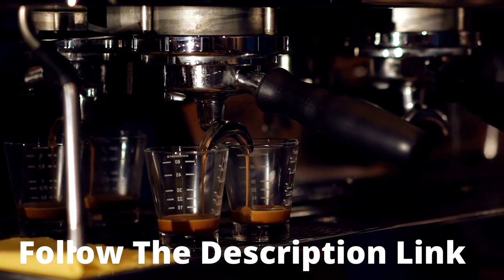Best professional espresso machine for home -Best Coffee Span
TOP 10 BEST FRENCH PRESS COFFEE MAKERS IN 2021

THE 15 BEST PERCOLATORS IN 2021 FOR THE KITCHEN

PREPARATION METHOD COMPARISON: HOW SHOULD YOU MAKE YOUR COFFEE AT HOME?

EVERYTHING YOU NEED TO KNOW-HOW TO MAKE GREAT POURED COFFEES

HOW TO START AN ONLINE SPECIALTY COFFEE SHOP SUCCESSFULLY

THE BEST COFFEE-WHERE TO FIND THE BEST COFFEE IN THE WORLD?

WHAT IS AGED COFFEE?

COFFEE BENEFITS-HOW IS COFFEE GOOD FOR YOU?

HOW TO CHOOSE YOUR COFFEE GRINDER?

BUYING GUIDE FOR TEA OR COFFEE SETS: ANALYSIS AND OPINIONS

HOW TO CHOOSE THE BEST COFFEE MAKER OR ESPRESSO MACHINE FOR YOU

HOW TO OPEN AND CLEAN THE KEURIG COFFEE MACHINE